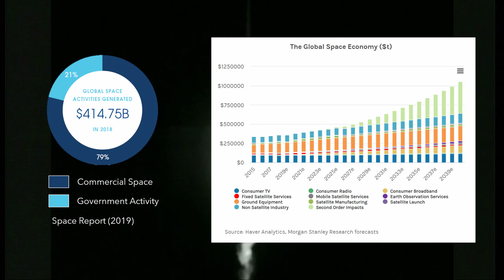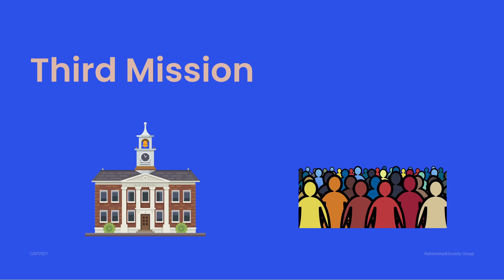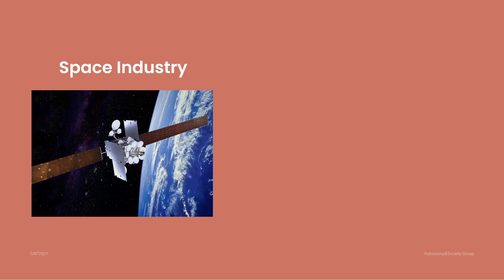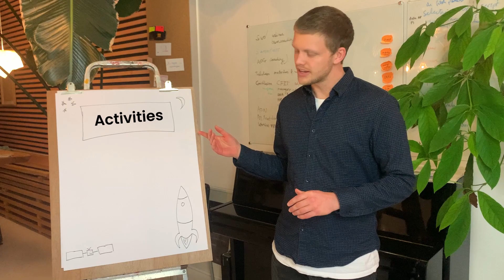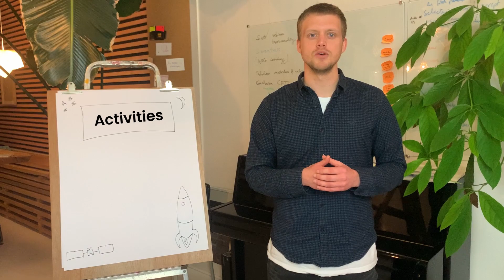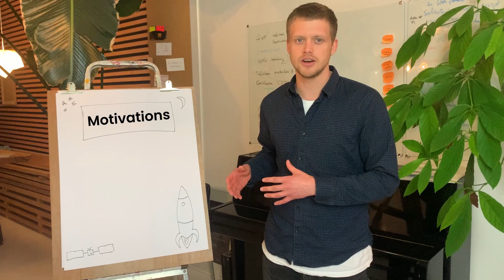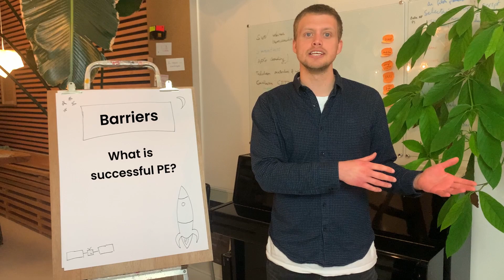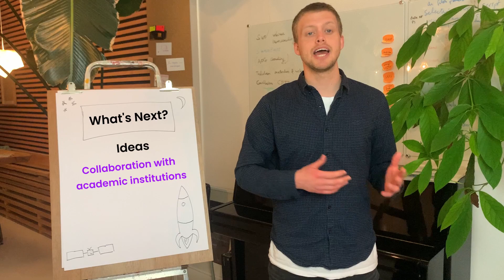Astronomy and Space Science Communication by Space Industry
Presenter - Callum Griffiths
Authors - Callum Griffiths, Laurien Detmar, Pedro Russo
Parallel session 35.3 - May 27, 23:00 UTC